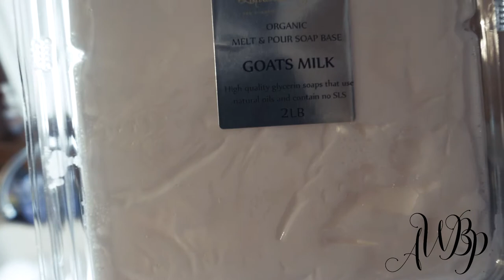RAINY WEEKEND | S2 Eps 05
Filmed on January 28-29, 2018. A Rainy Weekend led to playing inside and baking cookies!